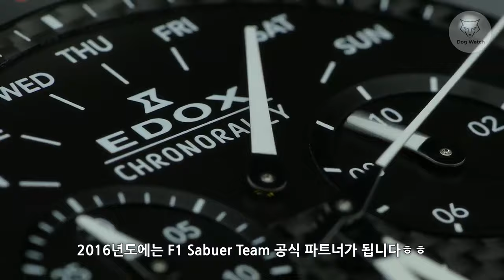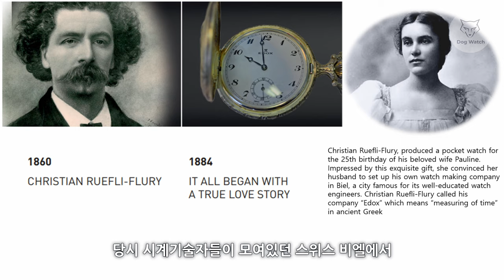[도그워치 리뷰#75] 레이싱에 집착하는 시계 스위스 에독스 크로노랠리 S 리뷰 Edox Chronorally S 상남자를 위한 스위스브랜드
각종 모터스포츠, 레이싱대회를 후원하는 137년의 역사의
스위스브랜드 에독스의 크로노랠리 S 리뷰입니다.